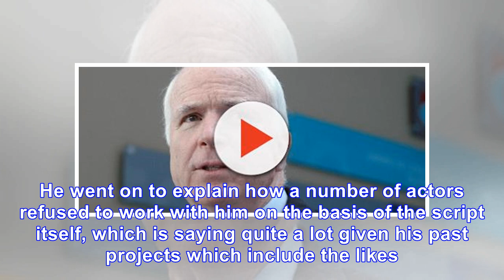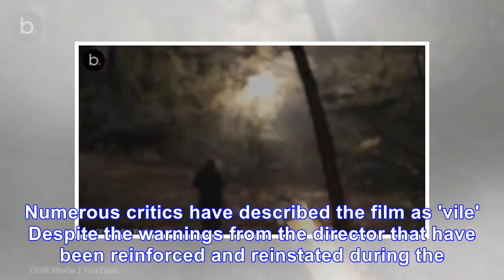‘The House That Jack Built’ is deemed to be a vile two hours of ‘torture’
Lars von Trier has just premiered his new film “The House That Jack Built” this past Monday at the Cannes Film Festival [VIDEO] and it seems that the feature has already racked up quite an intense aud...